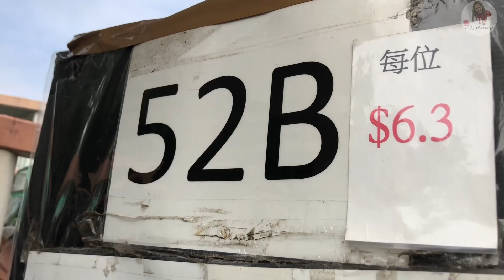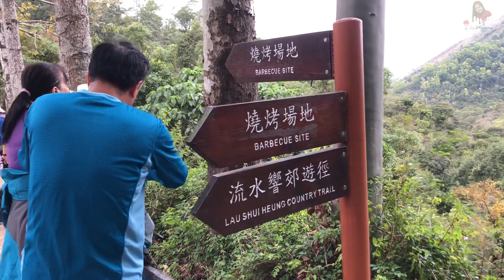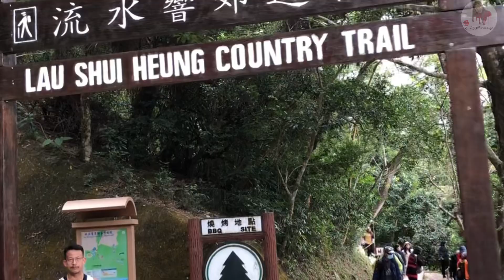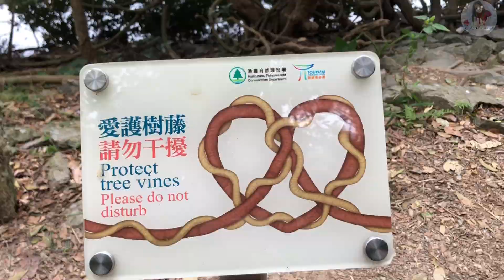Lau Shui Heung Country Trail (Mirror of the Sky )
Fanling station
Exit C
Take mini bus 52B hkd 6.30
Until last stop